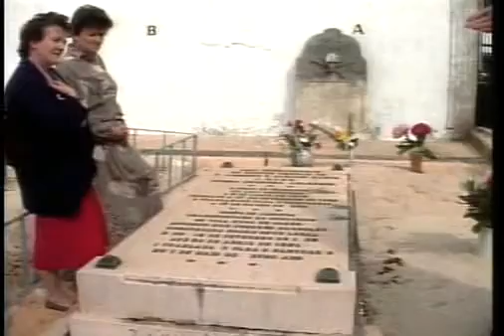Dr White's Conversion to Catholicism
The conversion of Dr David Allen White.